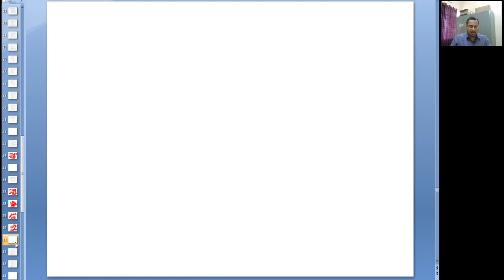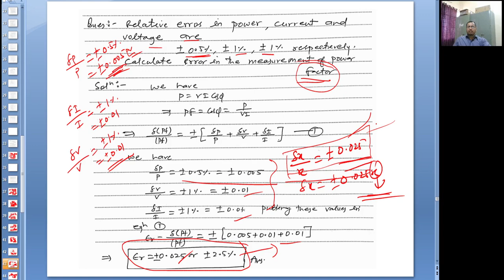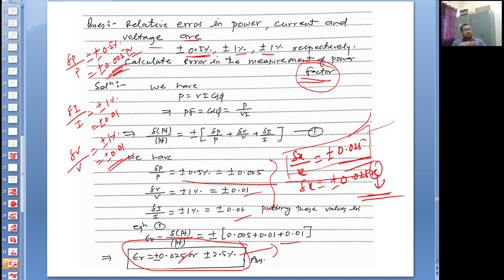Measurement and Measuring Instruments (Error Analysis:-7) for SSC JE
यह वीडियो व्याख्यान विभिन्न भारतीय विश्वविद्यालयों के इलेक्ट्रिकल इंजीनियरिंग में डिप्लोमा करने वाले छात्रों के लिए है। यह वीडियो इलेक्ट्रिकल इंजीनियरिंग में डिप्लोमा के आधार पर विभिन्न प्रतियोगी परीक्षाओं के उम्मीदवारों के लिए समान रूप से उपयोगी है। विभिन्न सार्वजनिक क्षेत्र की इकाइयों (पीएसयू) के जूनियर इंजीनियरिंग पद की तैयारी करने वाले छात्रों को यह वीडियो समान रूप से उपयोगी लगेगा। प्रतियोगी परीक्षा जैसे एसएससी जेई (जूनियर इंजीनियर), आरआरबी जेई, हमारे भारत के विभिन्न राज्यों के राज्य बिजली बोर्ड जेई, जेई की भर्ती एजेंसियां विभिन्न राज्य और सभी पीएसयू (जैसे एनटीपीसी, एनएचपीसी, पावर ग्रिड, एचपीसीएल, बीपीसीएल, आईओसीएल, ओएनजीसी, सेल, गेल, भेल आदि) लगभग एक ही पाठ्यक्रम का अनुसरण करते हैं। क्योंकि SSC JE Syllabus भारत में सभी जूनियर इंजीनियरिंग भर्ती परीक्षाओं के सिलेबस का सुपर सेट है, इसलिए हमने SSC JE के सिलेबस का सख्ती से पालन किया है। SSC JE परीक्षा को गंभीरता से लेने से, किसी भी जूनियर इंजीनियरिंग परीक्षा में उत्तीर्ण होने के लिए उम्मीदवार के लिए बहुत अच्छा मौका है यदि SSC JE नहीं। छात्रों को इन वीडियो को गंभीरता से देखना चाहिए। एक सलाह यह है कि वीडियो देखते समय अपने साथ पेन और पेपर रखें और हाथ से लिखे नोट्स तैयार करें जो परीक्षा से पहले बेहद फायदेमंद हैं। नर्मदा एलटी फोरम एक शैक्षिक YouTube चैनल है जो छात्रों के समुदायों के विभिन्न वर्गों के लिए उत्कृष्ट अध्ययन सामग्री (वीडियो व्याख्यान, नोट्स, अभ्यास सेट, सूत्र पत्रक आदि) प्रदान करने के लिए प्रतिबद्ध है।This video lecture is intended for students pursuing Diploma in Electrical Engineering of different Indian Universities. This video is equally useful to the candidates of different competitive exams on basis of Diploma in Electrical Engineering. Students preparing for Junior Engineering post of different Public Sector Units (PSUs) will find this video equally useful .The competitive Exams like SSC JE (Junior Engineer), RRB JE, State Electricity Boards JE of different states of our India, JEs recruiting agencies of different states and all PSUs (Like NTPC, NHPC, Power grid, HPCL, BPCL, IOCL, ONGC, SAIL, GAIL, BHEL etc) follow almost same syllabus. Because SSC JE Syllabus is the super set of syllabus of all junior engineering recruitment exams in India, therefore we have followed the syllabus of SSC JE strictly. By preparing SSC JE exam seriously, there is great chance for a candidate to crack any junior engineering exam if not SSC JE itself. Students must watch these videos seriously. A strong advice is to keep pen and paper with you while watching the video and prepare hand written notes which are extremely beneficial before exam. Narmada LT Forum is an educational YouTube channel committed to provide excellent study materials (video lectures, notes, practice sets, formulae sheets etc) for different section of students communities. Basic concepts : resistance, inductance, capacitance, and various factors affecting them. current, voltage, power, energy Circuit law : Kirchhoff’s law network theorems. Magnetic Circuit Electromagnetic induction, self and mutual induction. AC Fundamentals: Instantaneous, peak, R.M.S. and average values sinusoidal wave form, simple series and parallel AC Circuits consisting of R.L. and C, Resonance, Tank Circuit. Poly Phase star and delta connection, 3 phase power, DC and sinusoidal response of R-Land R-C circuit Measurement and measuring instruments: Measurement of power (1 phase and 3 phase, both active and re-active) and energy, 2 wattmeter method of 3 phase power measurement. Measurement of frequency and phase angle. Ammeter and voltmeter extension of range Multimeters, Megger, Energy meter AC Bridges. Use of CRO, Signal Generator, CT, PT and their uses. Earth Fault detection. Electrical Machines : (a) D.C. Machine – Construction, Basic Principles of D.C. motors and generators, their characteristics, speed control and starting . Method of braking motor, Losses and efficiency (b) 1 phase and 3 phase transformers – Construction, Principles of operation, equivalent circuit, voltage regulation, O.C. and S.C. Tests, Losses and efficiency. Effect of voltage, frequency and wave form on losses. . Auto transformers. (c) 3 phase induction motors, rotating magnetic field, principle of operation, equivalent circuit, torque-speed characteristics, Fractional Kilowatt Motors and Single Phase Induction Motors Synchronous Machines e.m.f. armature reaction, voltage regulation, parallel operation of two alternators Starting and applications Generation, Transmission and Distribution: – power stations, Load factor, diversity factor, demand factor, cost of generation, Power factor improvement, various types of tariffs, types of faults, short circuit current for symmetrical faults. Switchgears Buchholtz relay, Merz-Price system of protection of generators & transformers, protection of feeders and bus bars. Lightning arresters, transmission and distribution , comparison of conductor materials, efficiency of different system. Cable rating and derating factor. Estimation and costing Utilization of Electrical Energy Basic Electronics